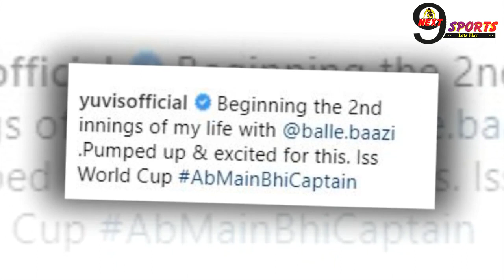सन्यास के बाद युवराज सिंह ने की वापसी, फैंस को दे दी बड़ी खुशखबरी |World Cup| Sania Mirza Troll